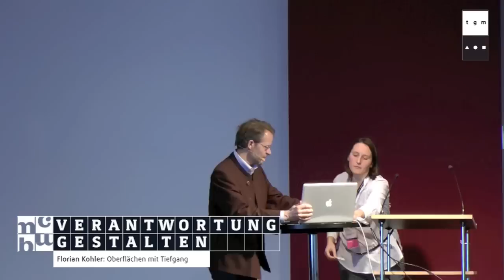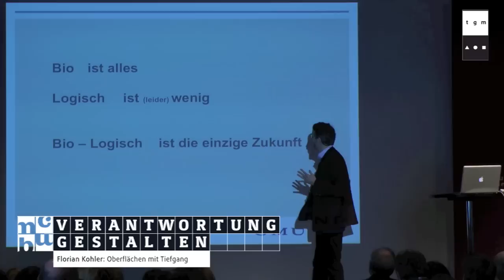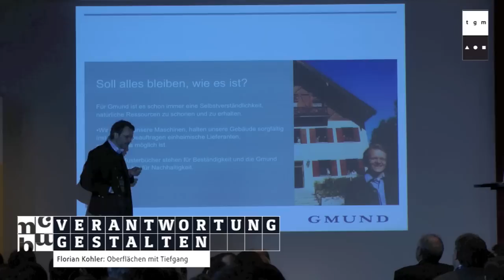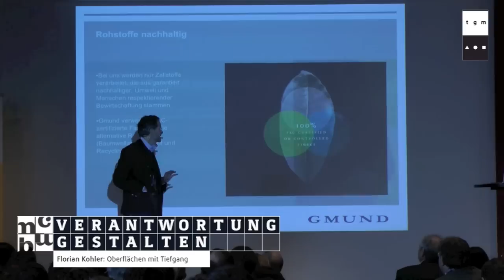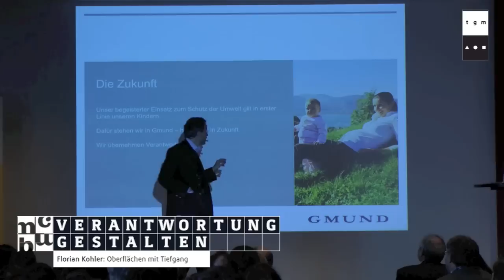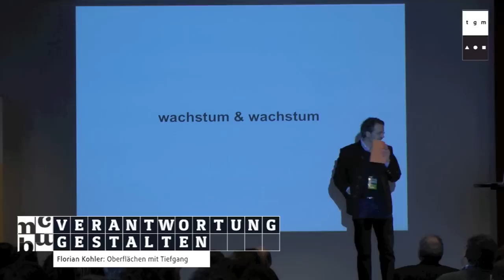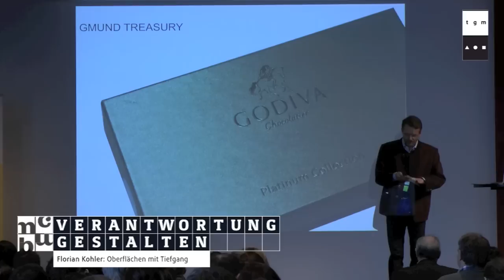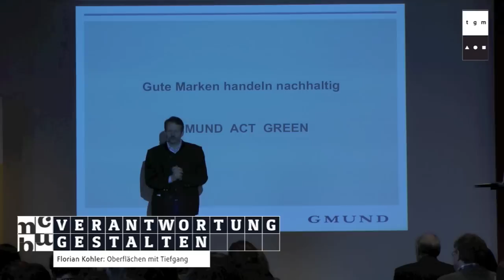Florian Kohler -- Oberflächen mit Tiefgang | Über die Dimensionen des (Papier)Schöpfens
Florian Kohler (*1962) ist Papiermacher. Aufgewachsen in Gmund leitet er seit mehr als 20 Jahren die weltweit anerkannte Papierfabrik am selben Ort. Nach seinem Studium der Betriebswirtschaftslehre an der Fachhochschule München und verschiedenen ausländischen Praktika kam er 1984 in den Traditionsbetrieb. Unter seiner Federführung ist es gelungen, die Büttenpapierfabrik von einer klassischen mittelständischen Papierfabrik zum Markenhersteller mit »Haute Couture«-Bewusstsein umzuwandeln, mit Kunden wie Mercedes, Chanel und Louis Vuitton. Seit 1987 ist er Mitglied der Geschäftsleitung, seit 2004 alleiniger Geschäftsführer: »Wir machen die schönsten Papiere der Welt an einem der schönsten Orte Deutschlands«. Und dies mit einem absolut überzeugenden Anspruch an nachhaltige Unternehmensführung und umweltbewusste Papierherstellung.
Florian Kohler (born 1962) is a paper maker. Raised in Gmund, he has been the director of that town's world-renowned paper mill for more than 20 years. After studying business administration at the University of Applied Sciences in Munich and several foreign internships, he joined the history-rich business in 1984. Under his leadership, the traditional handmade paper factory was transformed from a medium-sized paper mill into an international brand with haute-couture-consciousness, boasting clients such as Mercedes, Chanel and Louis Vuitton. In 1987, Florian Kohler became a member of the management board, and in 2004 was made managing director: »We make the finest papers in the world at one of the most beautiful places in Germany.« And this with a deep commitment to sustainable business management and environmentally conscious paper manufacturing.